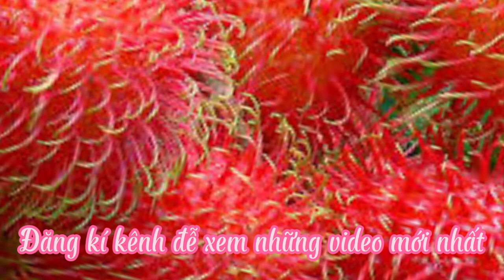20 Năm Tình Đẹp Mùa Chôm Chôm- tr bày; a Hiền , c Hồng- tg; Giao Tiên